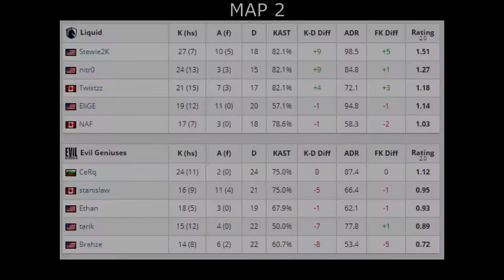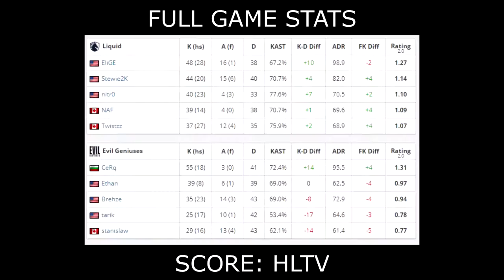CS:GO | Liquid vs EG | ESL Pro League Season 11 | Stewie2k naf tarik Cerq EliGe•